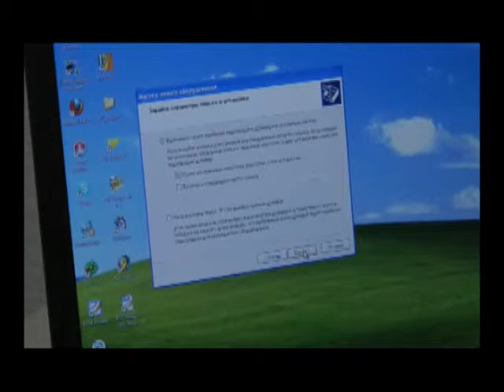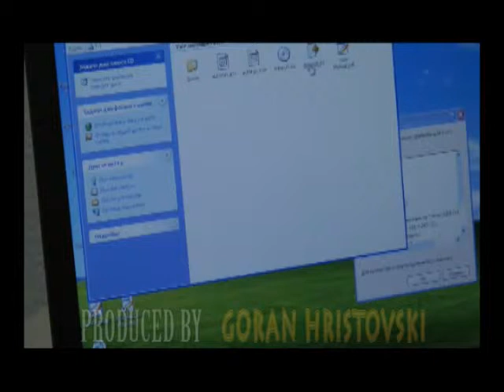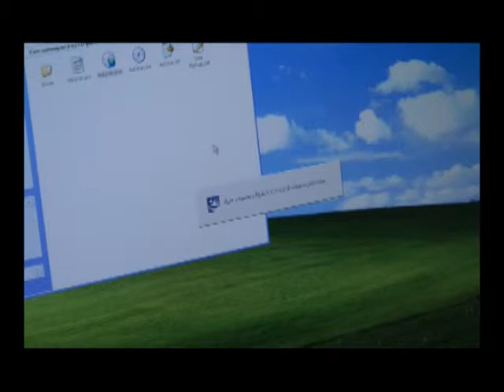Ultra Mini Nano Wireless Network Adapter BY G H